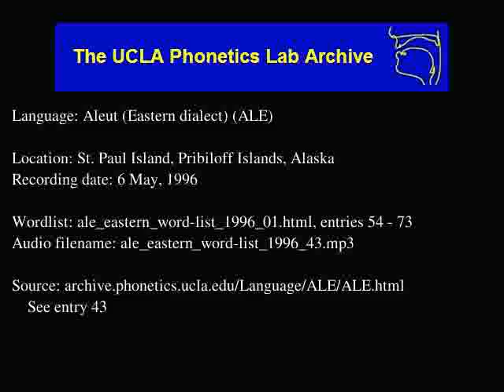Aleut audio: ale_eastern_word-list_1996_43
Contributor: Olga Rukovisnikoff
UCLA Phonetics Archive